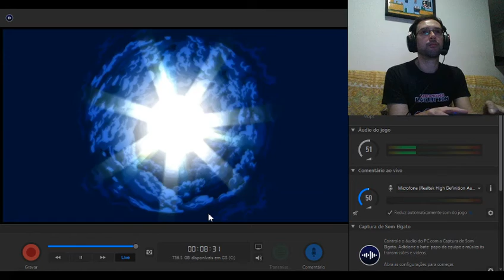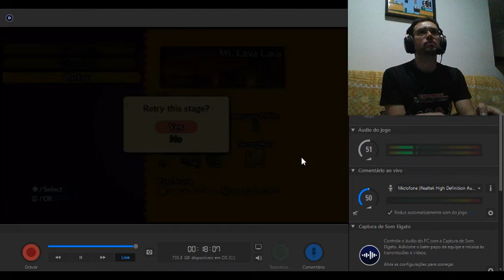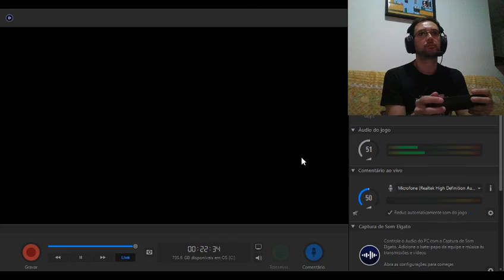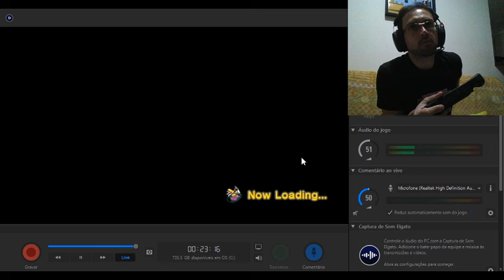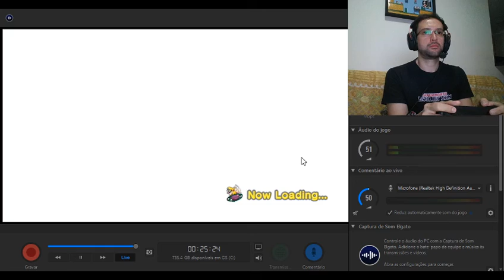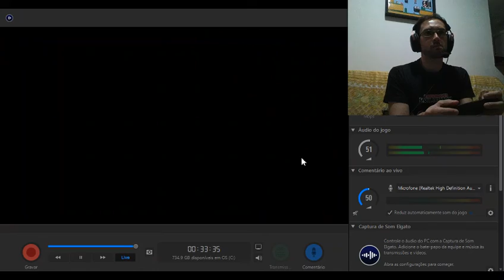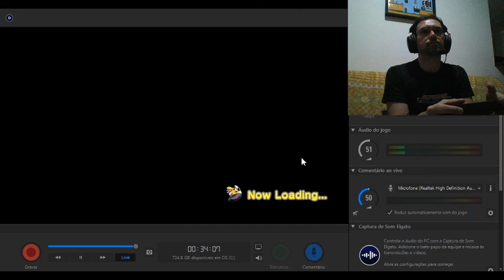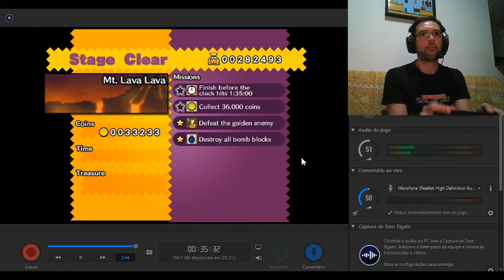013 Wario Land: Shake It! - Wiggly Wilds - Mt. Lava Lava - 100% + Secret Map Item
E aí pessoal, blz? Há cerca de 1 mês atrás eu tinha anunciado no meu instagram que iria fazer uma gameplay do Wario Land: Shake It!, do Wii, entretanto só deu para começar a postar vídeos dessa gameplay por agora porque tive problemas pra ajustar as configurações do Elgato, inclusive, alguns vídeos tiveram problema de lag, mas foi apenas no início, depois conseguir arrumar. Enfim...
O Desafio proposto aqui é finalizar o jogo com 100%: todos os tesouros coletados, todas as missões finalizadas e todas as fases secretas liberadas e concluídas. Espero que gostem!